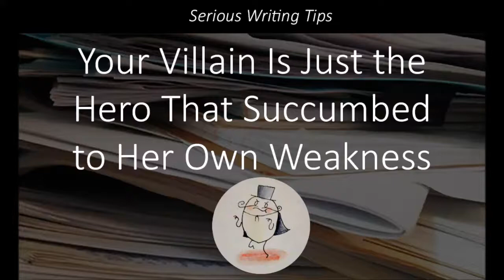Your Villain Is Just the Hero That Succumbed to Her Own Weakness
Having trouble writing your villain?

When I wrote my first novel, I focused so much on building up my main character that I seriously neglected my villain. Turns out my villain was as flat as a board and it seriously impacted my story (not in a good way). It wasn't until I thought of my villain as the hero of his own story that I was able to make him come to life.

If you're struggling with writing your villain, maybe this tip will help.